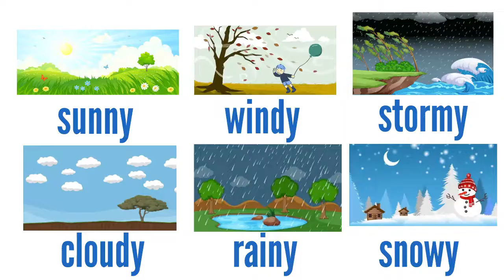Weathers song / Weathers name / English song for kids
This video is about a weathers name. Children will love this story. It is an amazing and interesting children's song. Kids can watch this video in their classrooms and in their homes with their teachers, friends and parents.